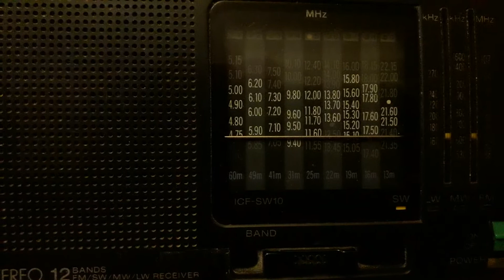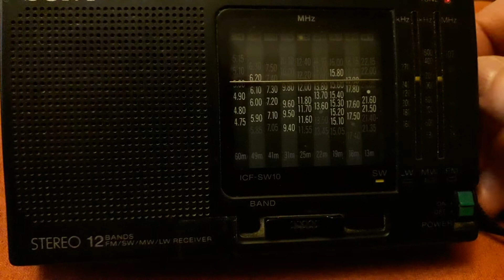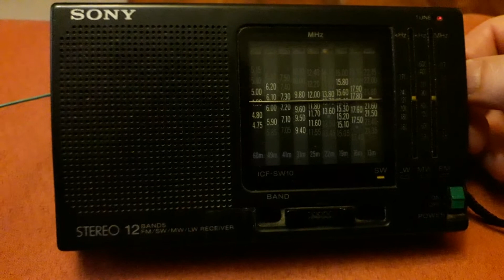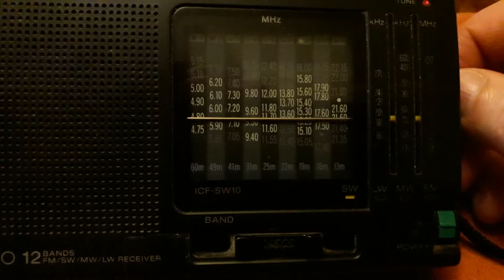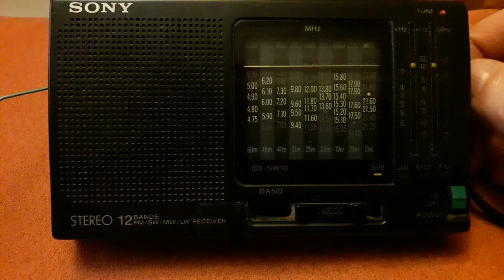Утро на коротких волнах 13-25 метров, Киев, 30.10.2021/Short wave morning 13-25 m, Kyiv, 30.10.2021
Прием на коротких волнах в диапазонах 13-25 метров.

10:45 по Киеву (7:45 am UTC), аналоговый приемник Sony ICF-SW10. Внешняя антенна - кусок провода 6 метров на балконе.